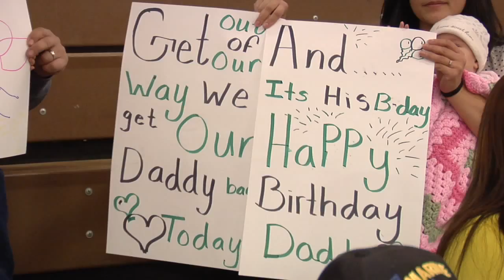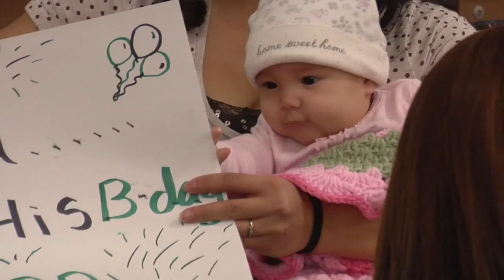100 soldiers return to Fort Carson after Ebola response